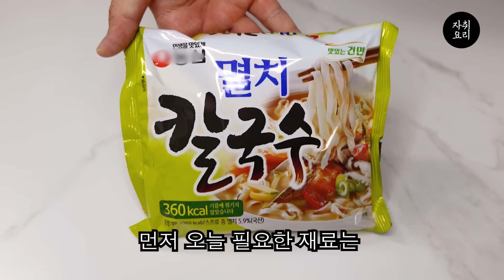요즘같이 흐린 날 이렇게 한번 드셔보세요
장칼국수를 만들어보자

[재료]
멸치 칼국수 라면, 감자, 양파, 계란

[만드는 법]
1. 물 3컵+1/2컵 (약 600~630ml), 분말 스프 1/2봉, 건더기 스프, 된장 1/2스푼, 고추장 1/2스푼, 다진 마늘 1스푼, 고춧가루 1스푼을 넣고 끓여줍니다.
2. 면, 감자, 양파를 넣고 5분간 익혀줍니다.
(물, 분말스프를 입맛에 맞게 추가로 넣어 조절합니다.)
3. 계란, 김가루, 통깨를 뿌려줍니다.

채널 멤버십 표시로 이름 옆에 후라이팬을 달아보세요 🍳